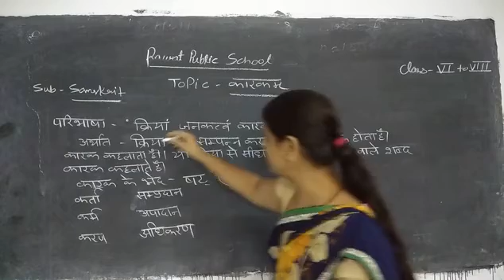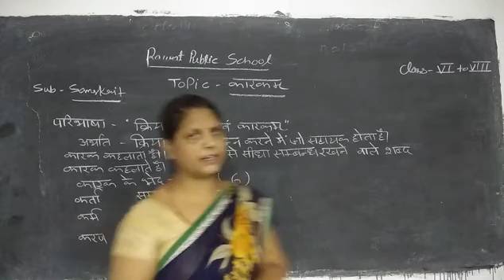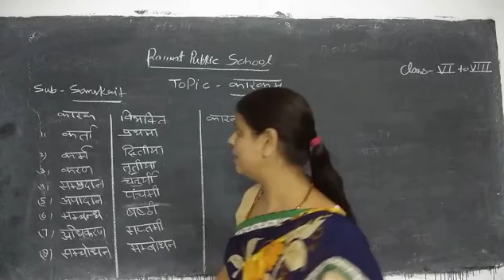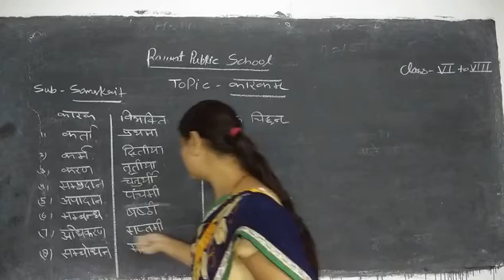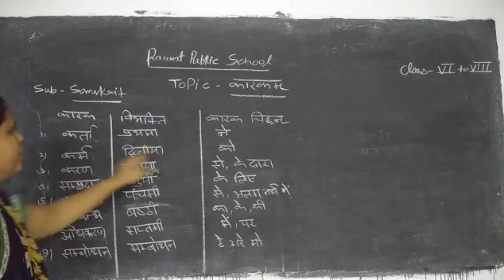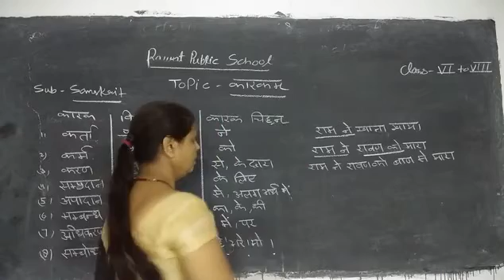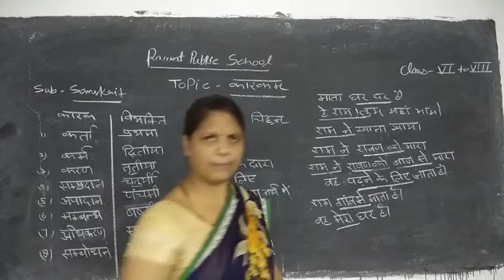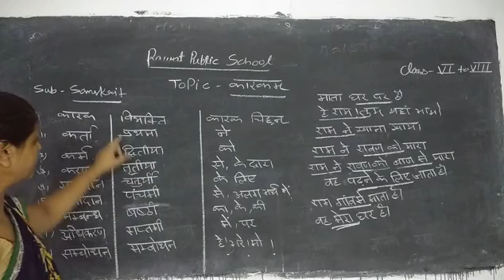class 6 topic कारकम् sanskrit g.